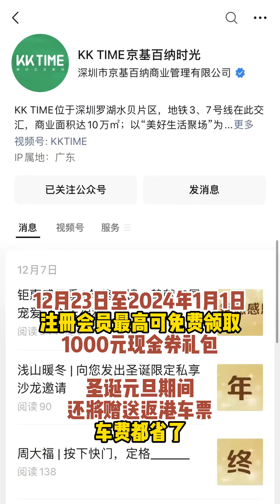搭永東上深圳吃喝玩樂🥳, 深圳必行5大商場, 京基KK TIME+KK MALL+KK ONE+南山京基百納+沙井京基百納